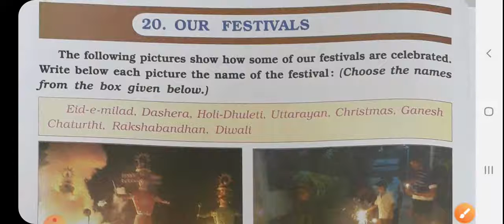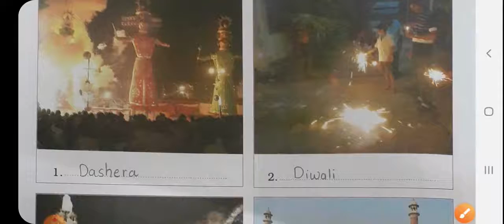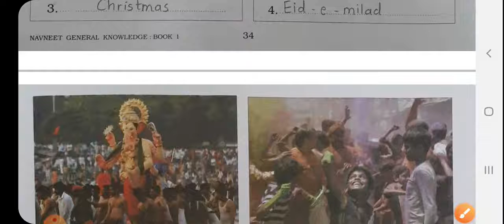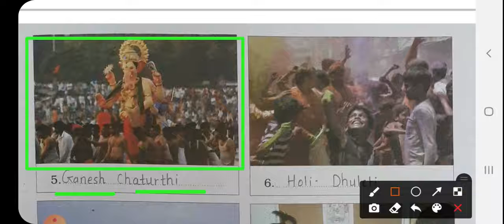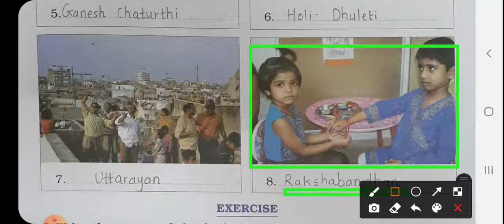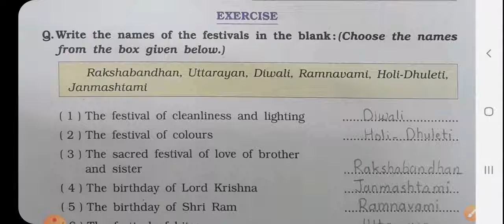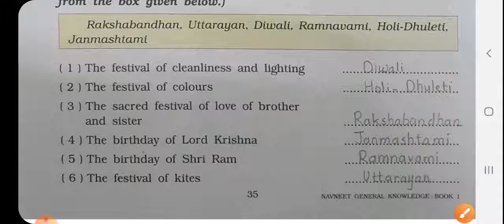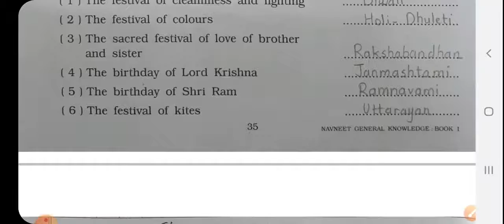Std1 GK englishmedium ch20 part1